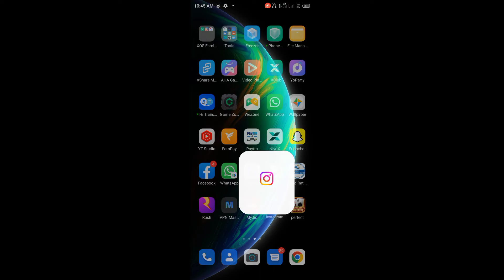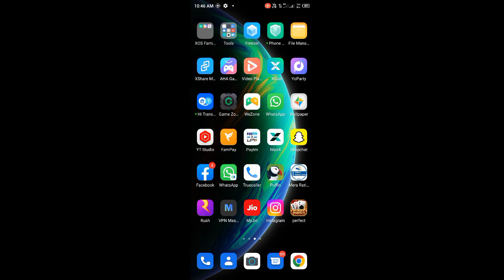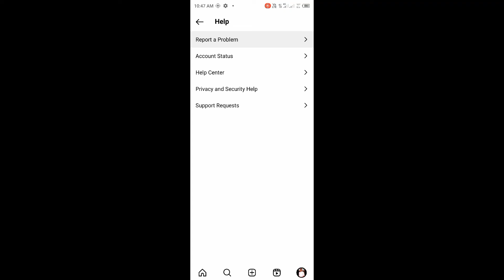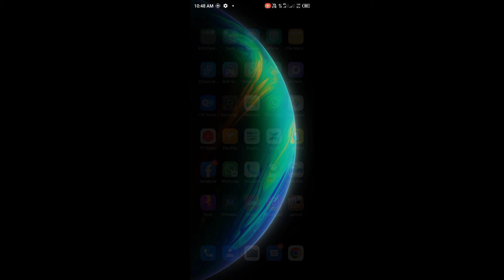Instagram Story Time Limit kaise badhaye | how to upload Instagram full story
how to put full reel in instagram story
how to add full reel on instagram story
how to upload full reels on instagram story
instagram story
how to post full reel on story
how to
how to upload full picture on instagram
how to post full reels on instagram story
upload instagram story desktop
how to upload videos to instagram
how to upload longer videos to instagram
instagram story
instagram 60 second story update
instagram story tips
instagram story duration fix
instagram story music
instagram stories
instagram story tricks
60 second instagram story update

:- This channel does not promoted or encourage any illegal activities and all content provided by this channel is meant for 'EDUCATIONAL PURPOSE' only.